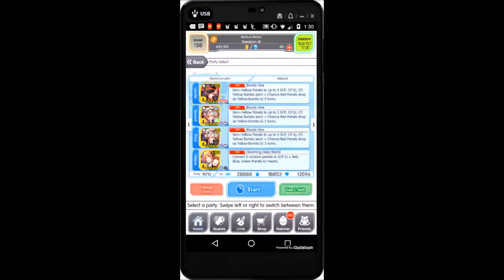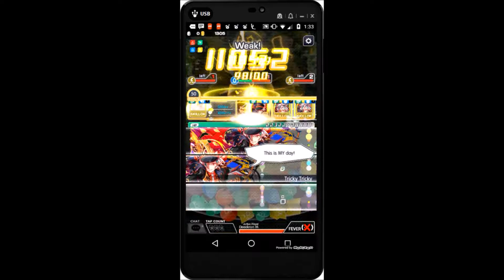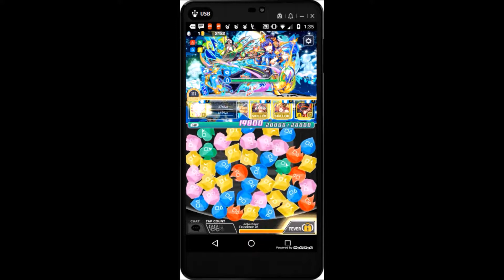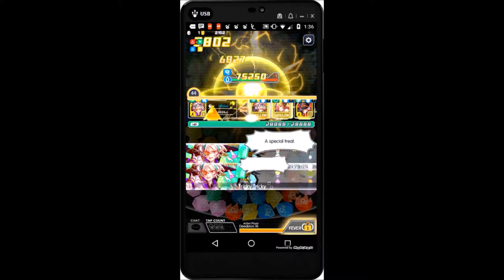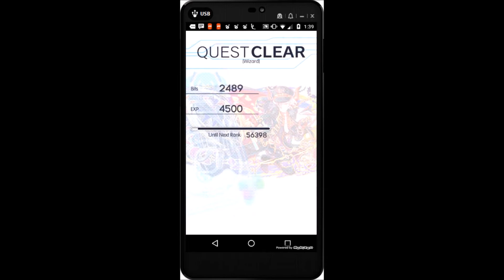Electroconcerto | Crash Fever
This is a guide/clear video.

This stage is one of four wizard stages for the Miku Collaboration event, along with the Rin Inaba stage, the Miku Shikibu stage, and the Hatsune Miku V3 stage. Stage is fairly easy, there is some annoying panel lock but other than that its super easy.

Units: Three Halloween Lokis (all 99 bugs) and a friend's Hubble UA.

Music is from the collab event.